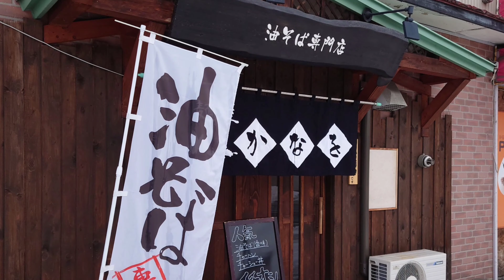旭川市の新店舗紹介 油そば専門店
旭川市豊岡８条５丁目
油そば専門店　かなを
トッピングも色々
ご飯物、餃子もあります!